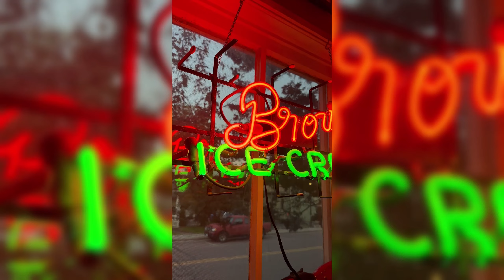Bayfield 2024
A quick edit of our trip to Bayfield, WI to see the Apostle Islands. July 2024